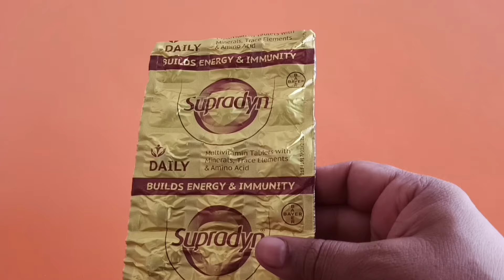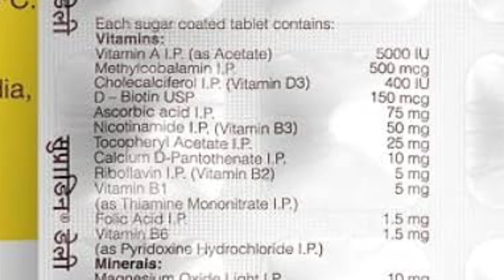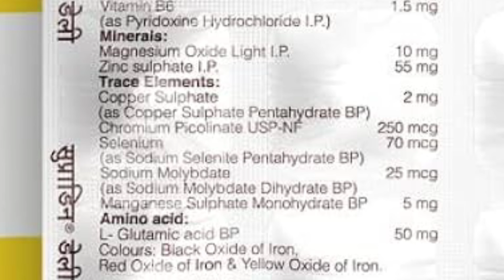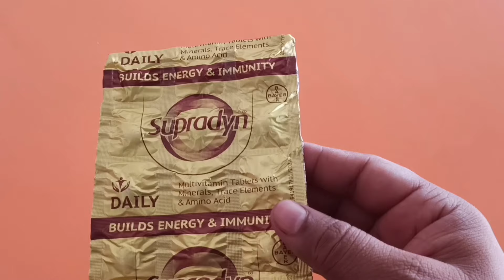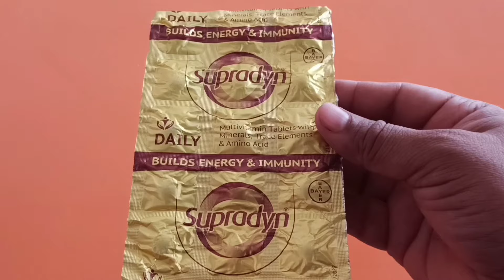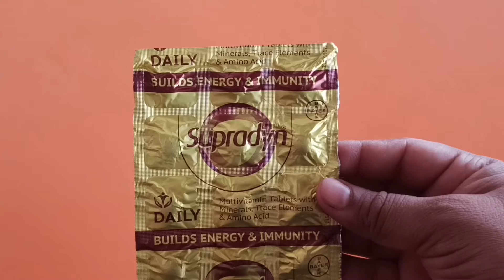सिर्फ भोजन से नहीं चलेगा काम शरीर में ताकत लाना है तो Best Multivitamin Tablet For Weakness Problem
Thanks & Regards
Sonu thakur